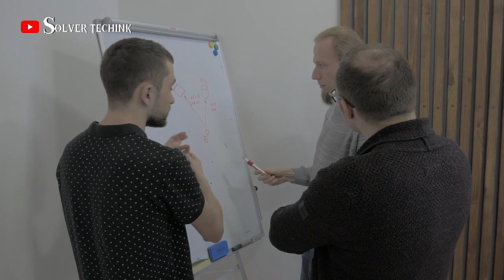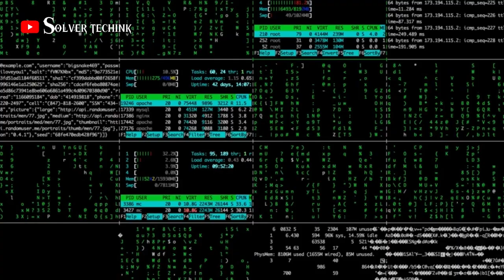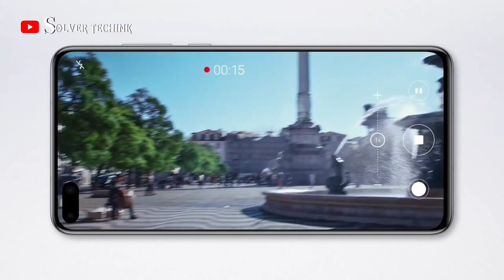Huawei Starts mass production of Chips, ASML should be worried.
As we all know, Huawei lose access to important chips since 2019  as a result of the us sanction. Despite these challenges, Huawei has managed to develop their own chip manufacturing process, which is capable of producing 14nm chipsets and also the company has also been able to replace a number of software tools that were affected by the sections, someone will ask how did Huawei manage to achieve this, when will Huawei start mass producing this chipsets, this is exactly what we are talking about in today’s video by the way kindly subscribe so u don’t miss my next update